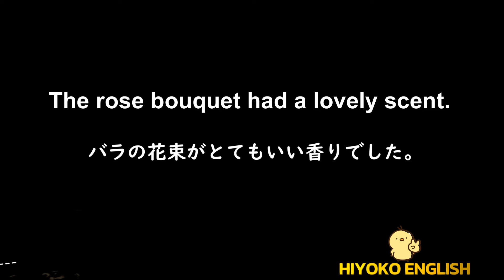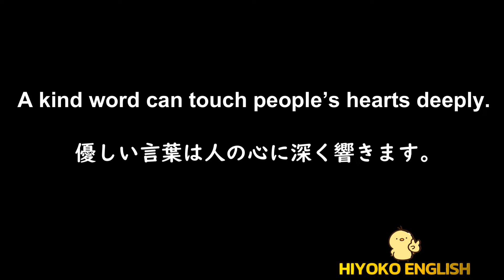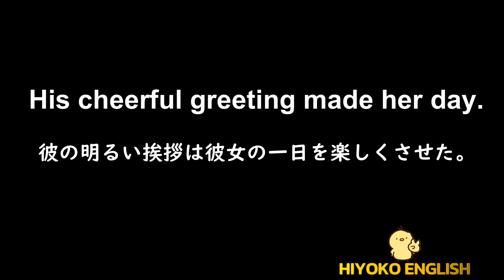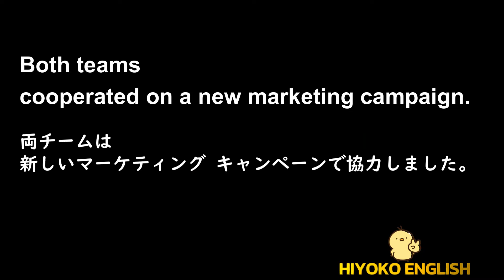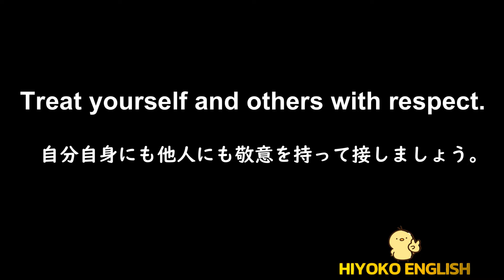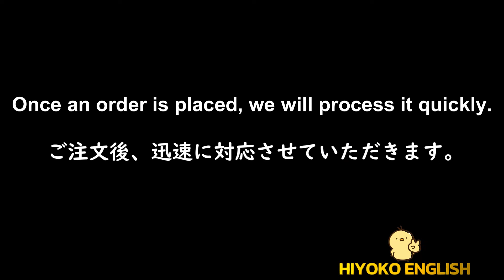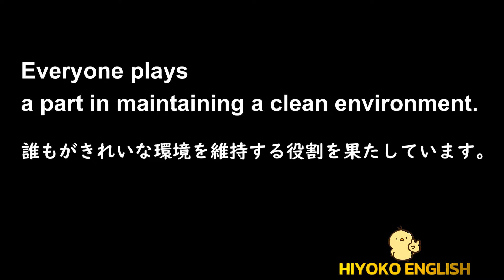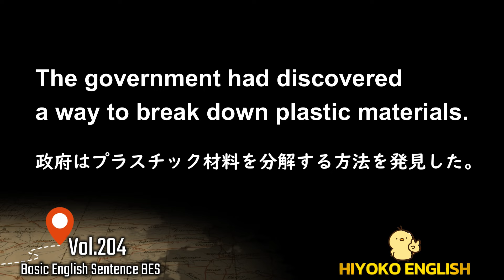第204回 [日本語音声なし版] 毎日の基礎英語リスニング BES- Basic English Sentence- [再編集版][TOEIC/英検]